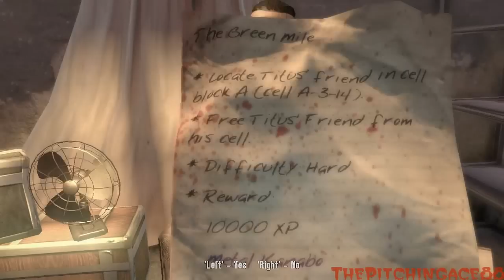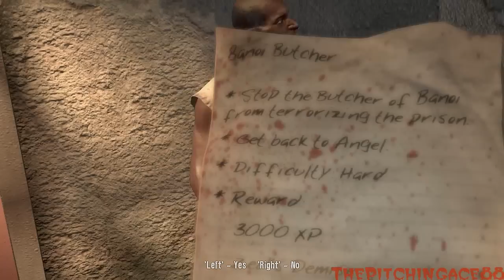Lets Play Dead Island HD - Part 82 "The Green Mile"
The prison isnt that bad other than they throw a little to many enemies at once at times